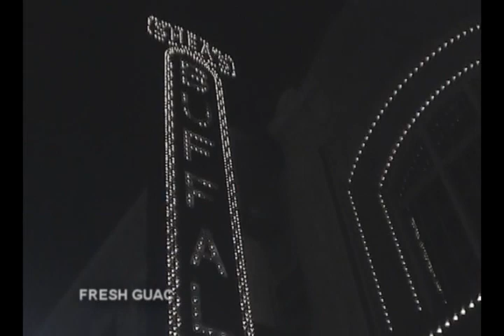Fresh Guac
Music Video